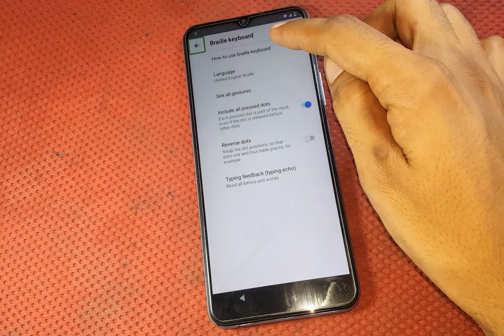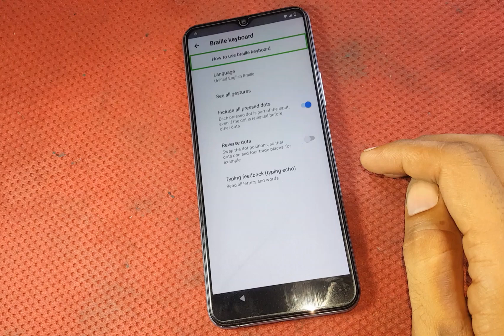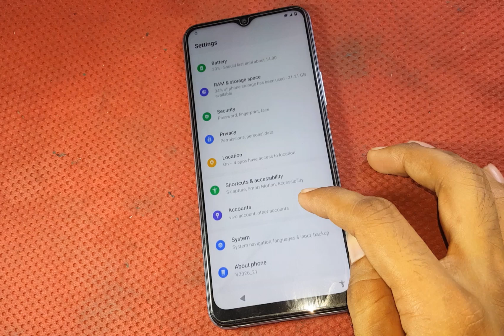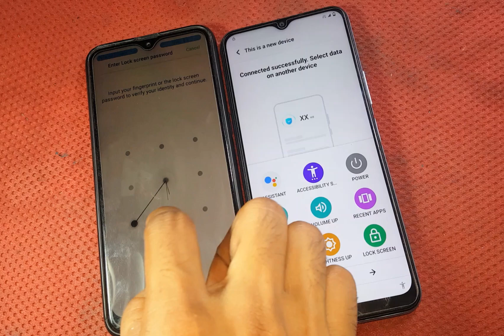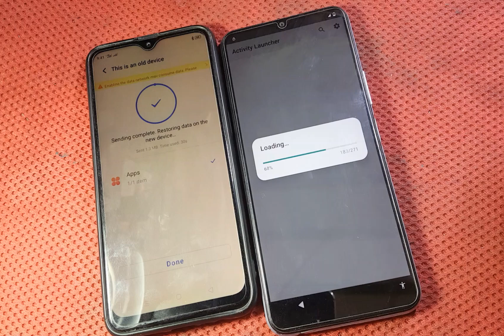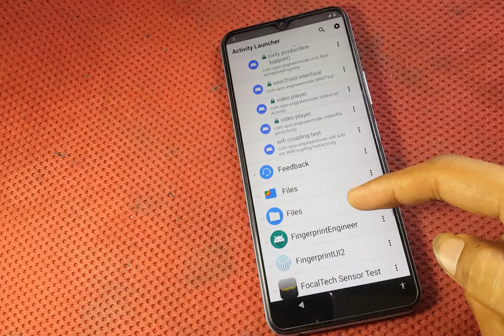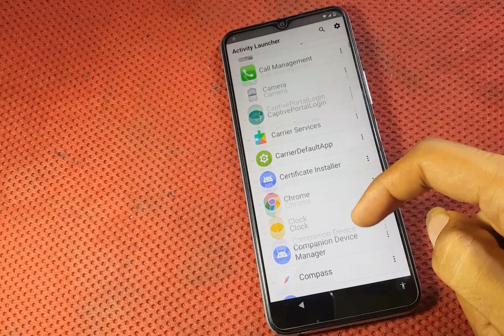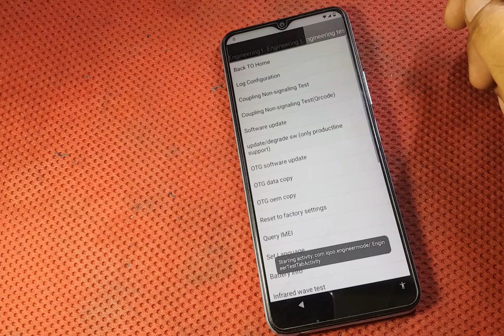Vivo Y12A FRP Unlock Without PC | Vivo Y12A FRP Bypass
In this video, we’ll guide you through the process of unlocking the FRP (Factory Reset Protection) on your Vivo Y12A without the need for a PC. Follow our simple and effective step-by-step tutorial to regain access to your device.

What you’ll learn:
✅ How to bypass FRP lock on Vivo Y12A
✅ Easy and quick method without a computer
✅ Step-by-step instructions for hassle-free unlocking

Steps Covered:

Power Off Your Device: Ensure your Vivo Y12A is turned off completely.
Enter Recovery Mode: Press and hold the Volume Up and Power buttons simultaneously until the Vivo logo appears, then release both buttons to enter Recovery Mode.
Wipe Data/Factory Reset: Navigate using the Volume buttons to highlight 'Wipe data/factory reset' and confirm with the Power button.
Confirm Action: Select 'Yes' to confirm the factory reset and wait for the process to complete.
Reboot System: Once the reset is done, select 'Reboot system now'.
Important Notes:

Ensure you have the legal right to unlock the device.
This process will erase all data on your phone, so make sure to back up any important information beforehand.